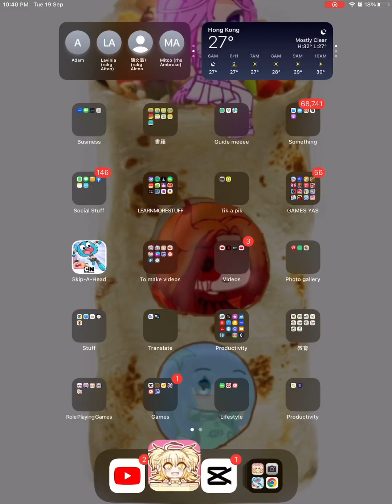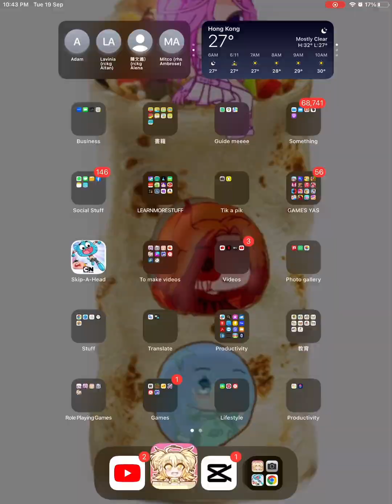How to make cringe vids